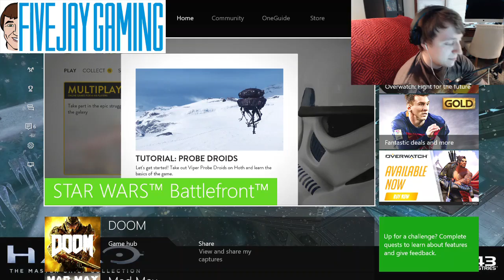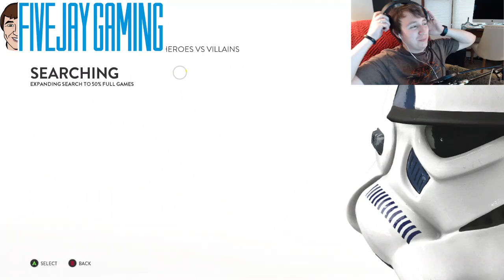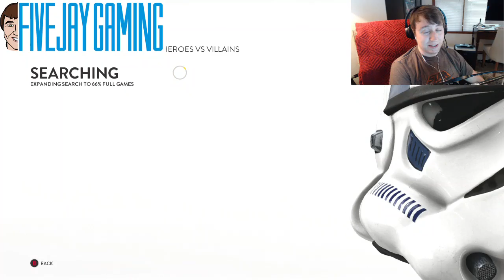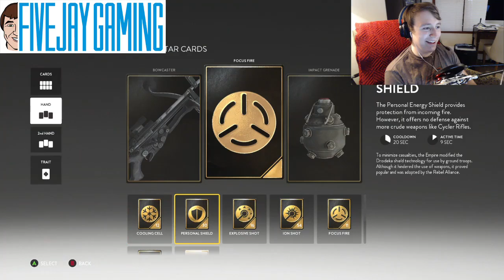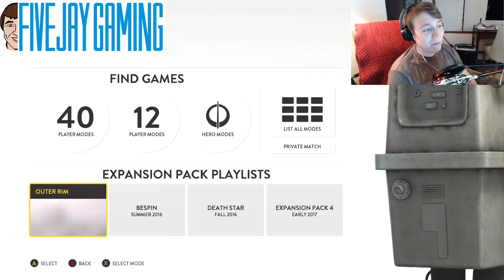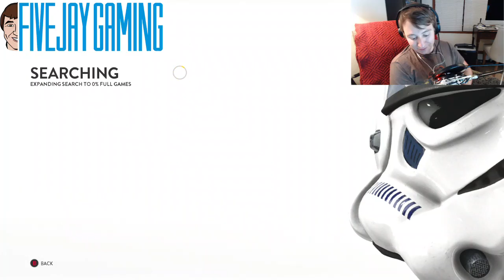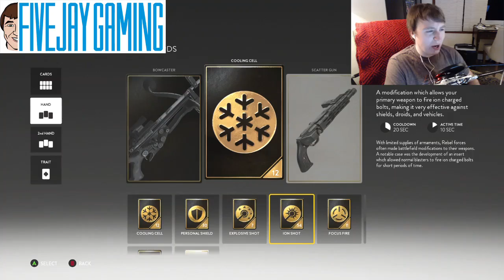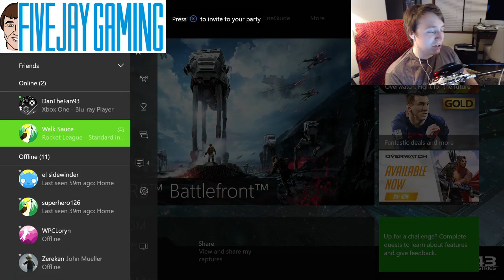Star Wars Battlefront - FiveJay Gaming - Teammate Tuesday 5/24/2016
Once again 2 friends join me on Xbox Live for another great Teammate Tuesday! I had one AMAZING round, followed by many, many horribly disappointing rounds. Figures.